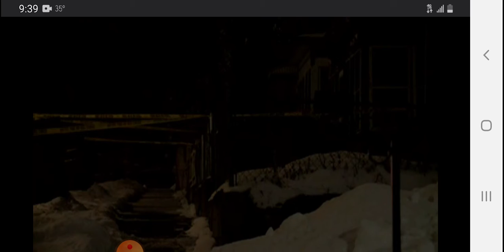11 year old boy tells cops who killed his mom & sister before dying